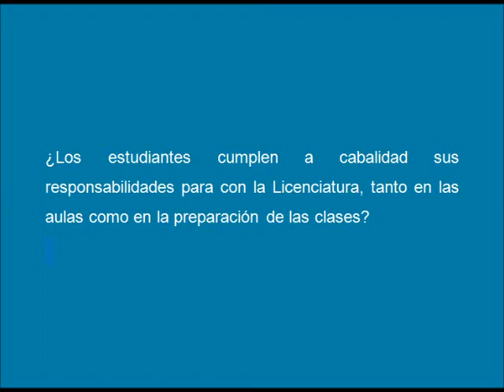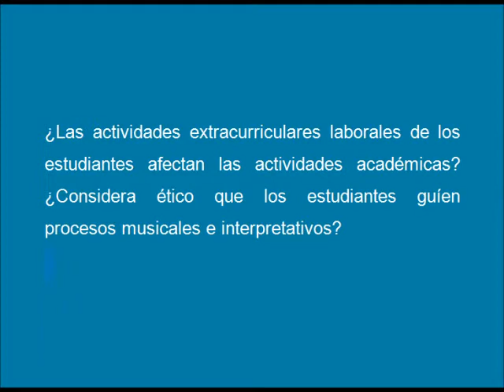Ética Licenciatura en Música UPN 5